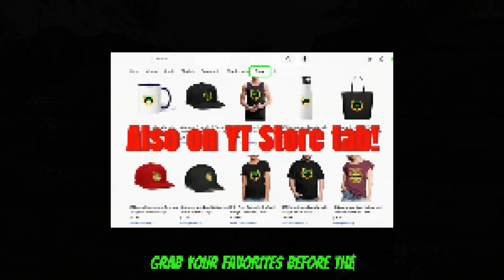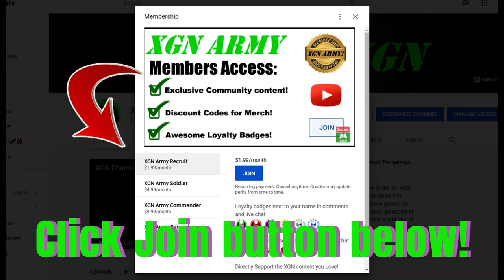BO6 multiplayer gameplay, Hardpoint 5pt VICTORY on Babylon map!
CoD Black Ops 6 multiplayer, full match gameplay of Hardpoint mode (67 kills!!) on Babylon map! BO6 Hardpoint full match gameplay (2.3 K/D) running the XM4 AR in my multiplayer loadout. This is Hardpoint raw gameplay of Call of Duty BO6 on Xbox Series X console.